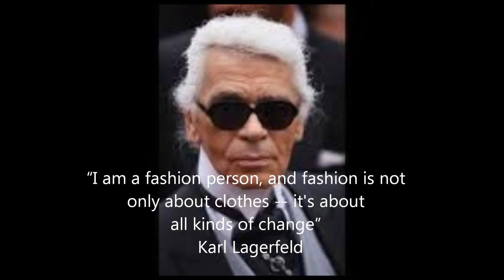KARL LAGERFELD'S QUOTES